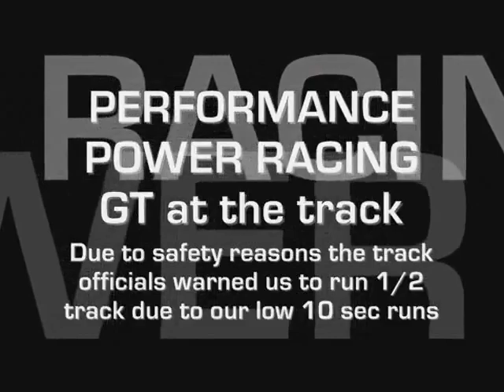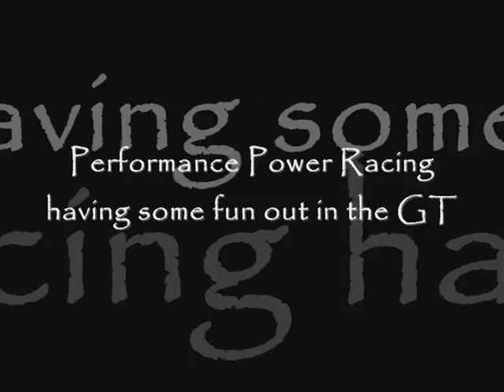Ford GT Mix.flv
Ford GT TwinTurbo von Performance Power Racing